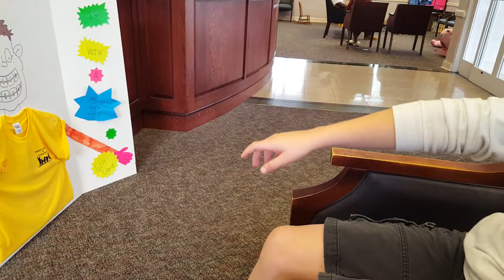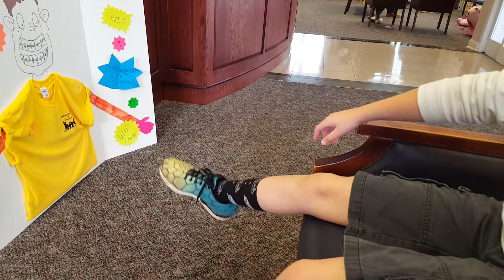Cam Dentist 2